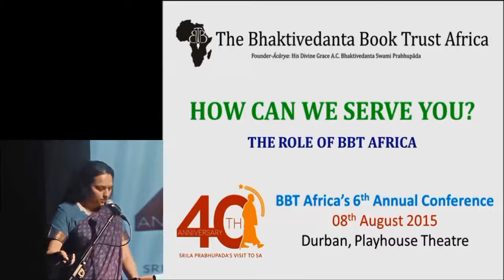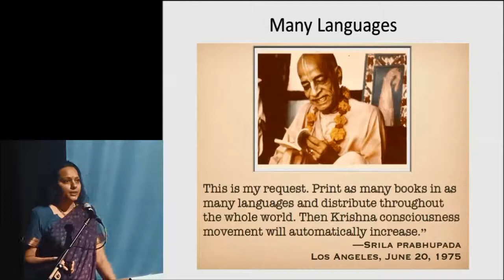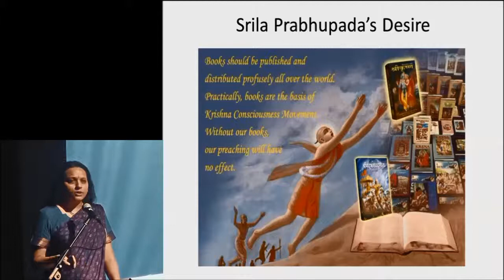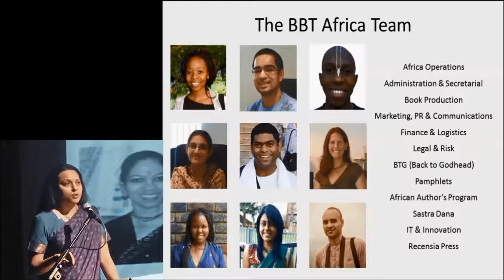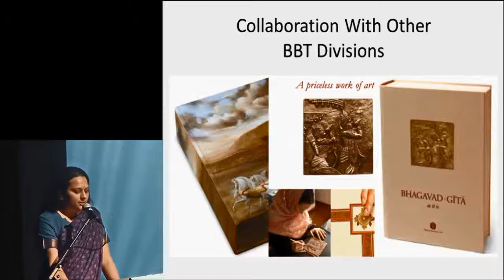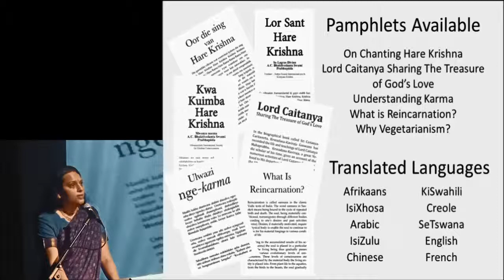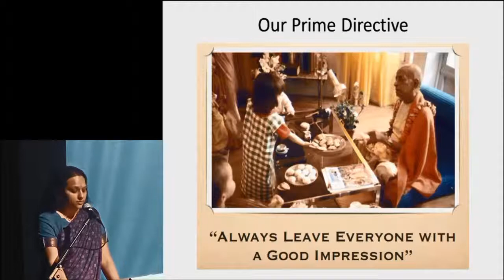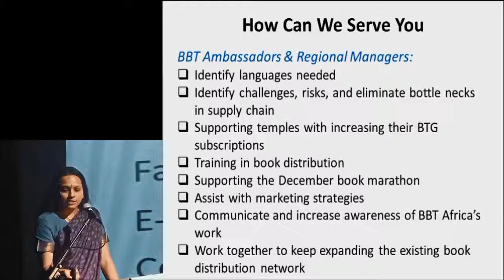Kerrisha Gopichand - 2015 BBT Africa Conference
Kerrisha Gopichand presents at the 2015 BBT Africa Conference on BBT Africa and How we can Serve You.